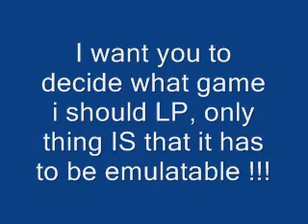Mario Tennis: Power Tour Walkthrough - Bonus 17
Final Training Video (Some psychic training - ?)

Next LP will be starting either this week or early next week, depending on circumstances